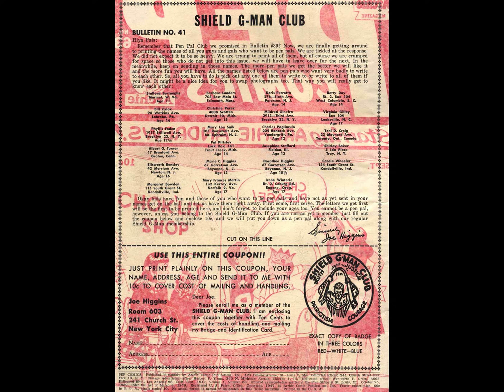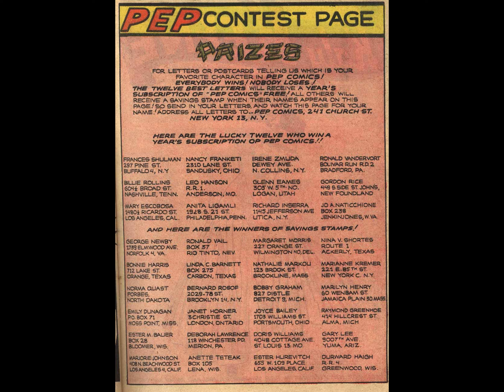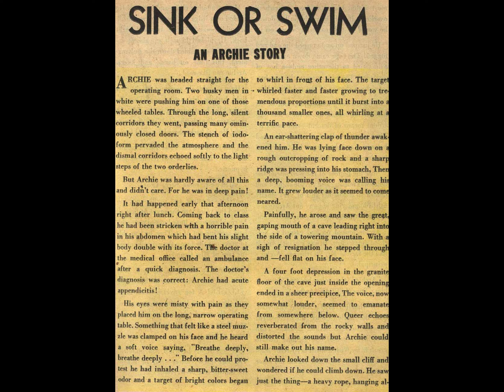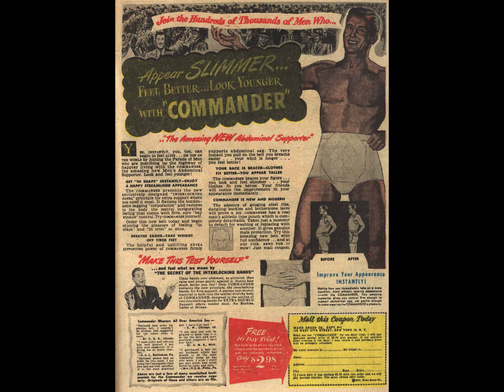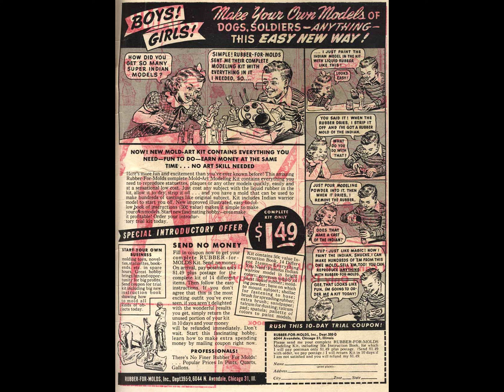Pep Comics 063 [comic book]